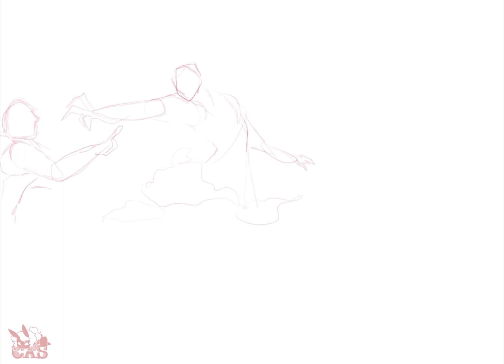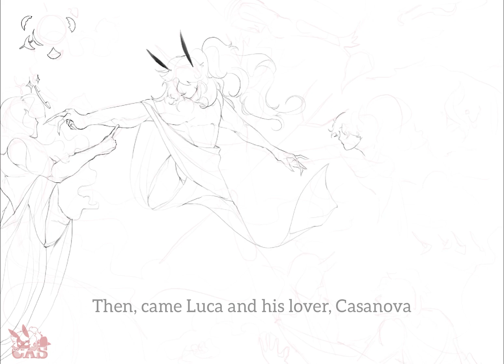Speedpaint: War of the Eternals - OC art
This piece has taken me a long time to finish, and I love the end result! So I am sharing the process of making it here.